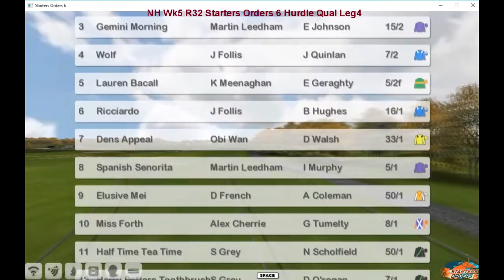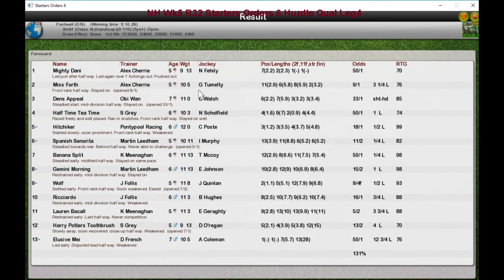NH Wk5 R32 Starters Orders 6 Hurdle Qual Leg4